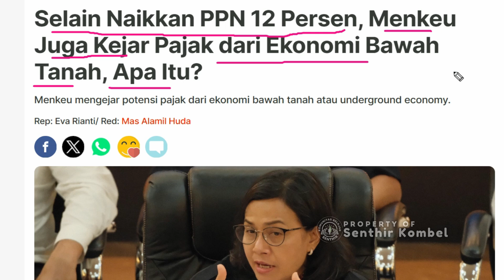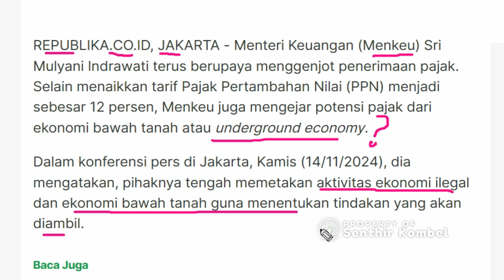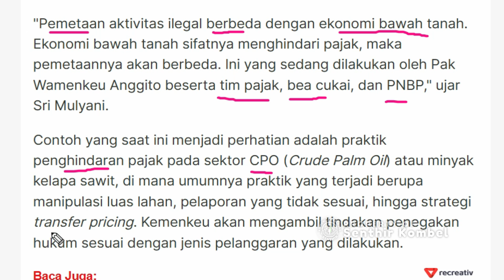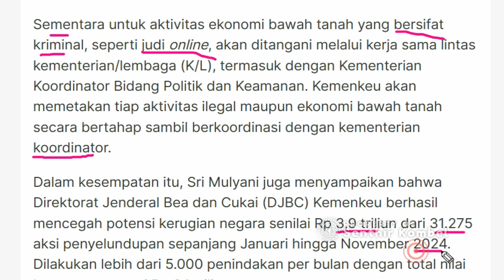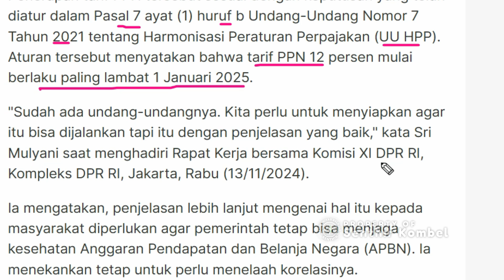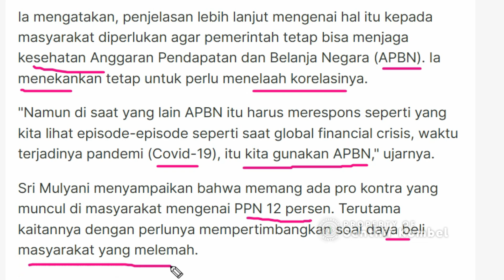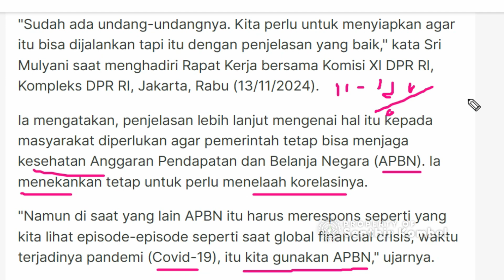Pajak Naik 12% Pengaruh Ke Guru???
Siap-siap PPN Naik Jadi 12 Persen Januari 2025
Pemerintah akan menaikkan tarif Pajak Pertambahan Nilai (PPN) dari 11 persen menjadi 12 persen mulai 1 Januari 2025. Harga barang dan jasa akan naik, karena bisanya produsen dan penjual akan membebankan pajak itu ke konsumen.
Menteri Keuangan Sri Mulyani Indrawati, mengatakan, kenaikan tarif PPN 12 persen akan tetap berjalan sesuai mandat Undang-Undang Nomor 7/ 2021 tentang Harmonisasi Peraturan Perpajakan.
Menurut dia, penyusunan kebijakan perpajakan dilakukan dengan mempertimbangkan kondisi di berbagai sektor. "Artinya, ketika kami membuat kebijakan mengenai perpajakan, termasuk PPN ini, bukannya dilakukan dengan membabi buta dan seolah tidak punya afirmasi atau perhatian terhadap sektor lain, seperti kesehatan dan bahkan waktu itu termasuk makanan pokok," katanya saat rapat kerja bersama Komisi XI DPR RI, Kamis, 14 November 2024.
Menurut dia, APBN harus dijaga kesehatannya. "Seperti ketika terjadinya krisis keuangan global dan pandemi, itu kami gunakan APBN," ujarnya seperti dikutip Antara.
Berdasarkan Undang-Undang Nomor 42 Tahun 2009 tentang PPN, semua barang dan jasa akan terkena PPN seperti tas, pakaian, sepatu, produk otomotif, perangkat elektronik, pulsa telekomunikasi, perkakas, serta produk kecantikan dan kosmetik. Jasa atau layanan streaming musik dan film, seperti Spotify dan Netflix, juga termasuk dalam kategori jasa yang dikenakan PPN.

Lalu adakah barang dan jasa yang tidak terkena PPN? Berdasarkan Pasal 4A UU 7/2021 yang tidak terkena PPN 12 persen adalah semua jenis makanan dan minuman, karena sudah terkena pajak daerah atau retribusi daerah, yang besarnya tergantung daerah masing-masing. Tapi biasanya sekitar 10 persen.

Barang seperti uang, emas batangan yang digunakan untuk kepentingan cadangan devisa negara, serta surat berharga juga dikecualikan dari pengenaan PPN.

Jasa berupa angkutan udara, darat, dan laut juga dipastikan naik. “Dapat kami sampaikan bahwa jasa angkutan udara dalam negeri, dalam hal ini berupa tiket pesawat merupakan objek PPN,” kata Direktur Penyuluhan, Pelayanan, dan Hubungan Masyarakat DJP, Dwi Astuti kepada Tempo, Sabtu 16 November 2024.